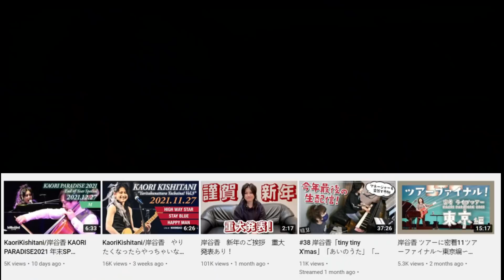[80's J-Rock] PRINCESS PRINCESS『M』1989/2016 | Max & Sujy React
Princess Princess was a five-piece Japanese pop/rock girl band active from 1983 to 1996. They previously released music under the names "Julian Mama" and "Akasaka Komachi".